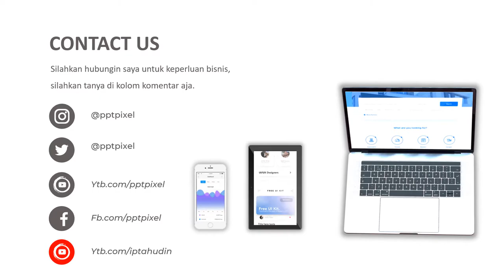VIDEO PROMOSI, IKLAN RACUN NYAMUK, ANTI NYAMUK, LAVENDER, PEMBAKARAN, NYAMUK, PROMO, ONLINE SHOP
Daftar Isi
00:00 - Jasa edit Video
00:10 - Contoh Iklan Produk
00:18 - Contoh Video Promosi
00:25 - Contoh Konten Pemasaran

By : Iptahudin
m.me/iptah